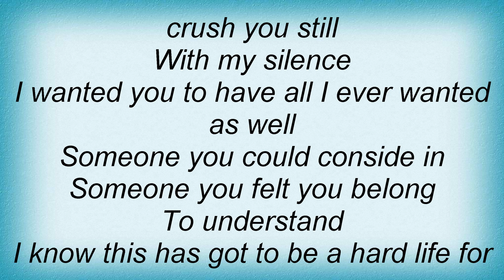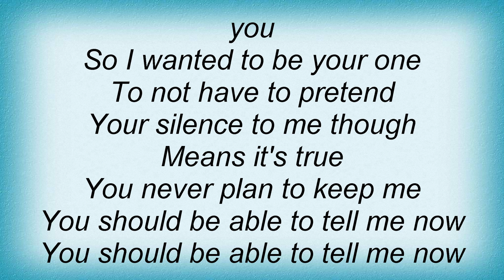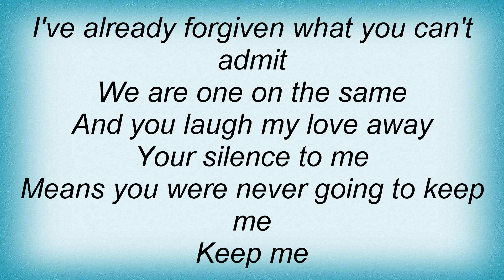Azure Ray - Your Silence Lyrics_1